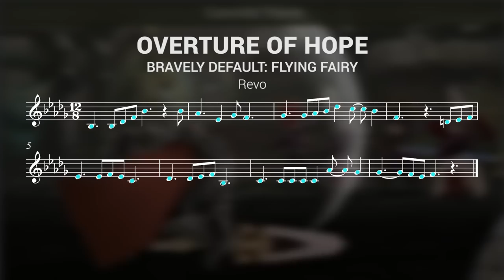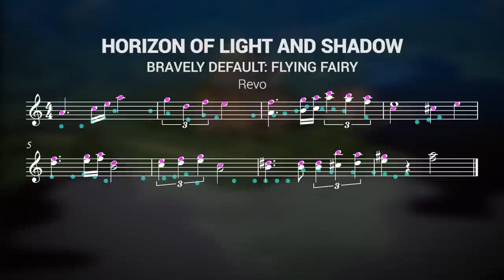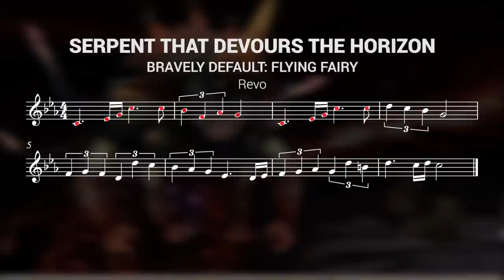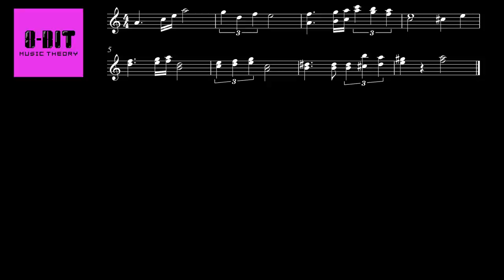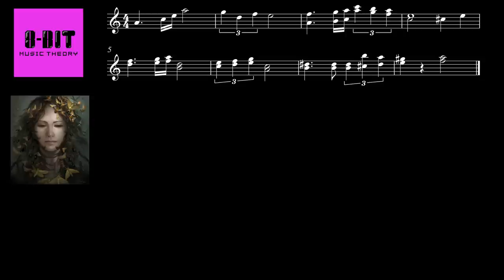Bravely Default's Empowering Music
Bravely Default's soundtrack has a special trick up its sleeve. I take a look at how the music in Bravely Default uses the character themes to empower the player in the final boss battle of the game.

8-Bit Music Theory kindly provided the transcriptions for this video. You can find his excellent channel here:

The art of the characters playing their instruments was created by sandara on deviantart:

Much of the footage came from omegaevolution's playthrough of the game, as I don't have a 3DS capture card myself:

All music in this video is from Bravely Default and was composed  by Revo, unless stated otherwise. Tracks in order of appearance:

The Civil War Country
Overture to Hope
Horizon of Light and Shadow
That Person's Name Is
Eternity's Moment
You Are My Hope (Tiz's Theme)
Wind's Course (Agnes' Theme)
Baby Bird (Edea's Theme)
Love's Vagrant (Ringabel's Theme)
Starman - Super Mario Bros (Koji Kondo)
The Serpent That Devours The Horizon
Joy of Victory
Recollection is a Nostalgic Melody / Investigation of a Nostalgic Recollection (not sure of title)

Game Score Fanfare is a show that celebrates music in video games. I want to explore and share the unique ways that games use music to instil emotion into pixels and code, tell stories through sound, and create unforgettable moments. I'll be shining a light on the games and people who have taken the medium of video game music seriously and pushed its limits to create one of the most diverse genres of music that we have.